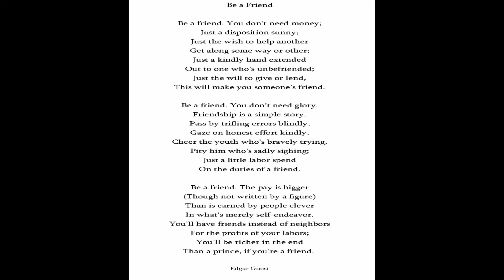"Be a Friend" Edgar Guest to "Get to You Again" by eeryskies; link in description...